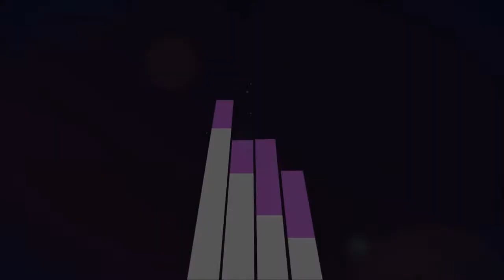GI Crew Presents L4D2 Dark Carnival "Gnome Run"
Save the Gnome, Save the World

Song: Love Theory (Instrumental)
About Ghost Incorporated
On this channel, you will see daily content including reviews, Fallout 4 and Star Trek Online coverage, playthroughs, and a video game news podcast. Some of the games being played on the channel include: Grand Theft Auto V, Star Trek Online, Fallout 4, Left 4 Dead 2, Star Wars Jedi Knight: Jedi Academy, and Euro Truck Simulator 2. We love what we do and enjoy being able to bring this content to Youtube every day!